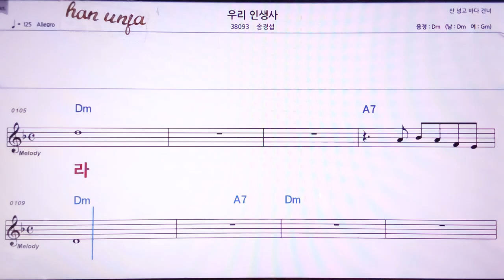💖우리 인생사/손경섭 👍MR,노래방, 악보, 코드,Karaoke With Sheet Music